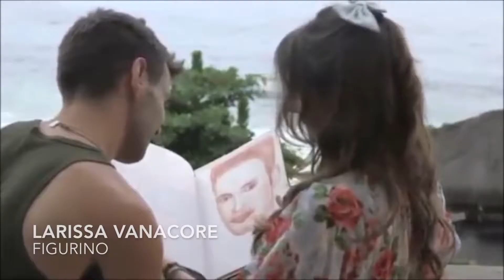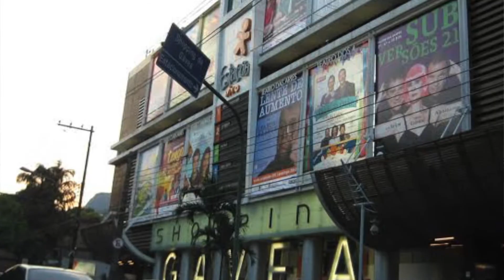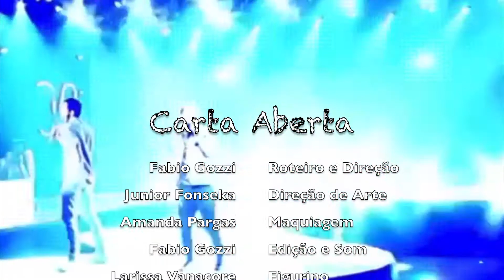CARTA ABERTA | Episódio 2 | Por trás do Glamour